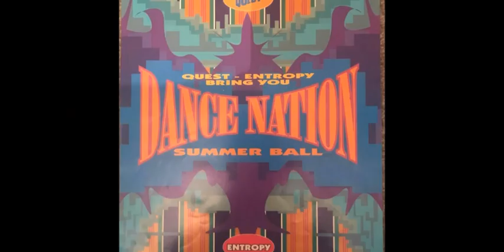DANCE NATION SUMMERBALL - THE PRODIGY PA 18-7-1992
LINKS TO GET SETS FROM
DIZSTRUXSHON